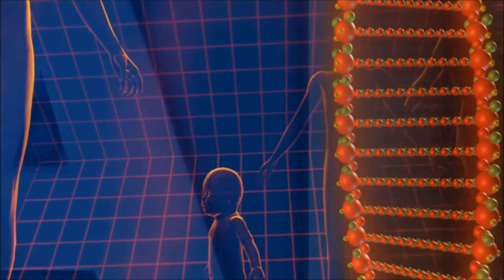NAJOPASNIJI PARAZITI 2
Parazita koji vrebaju
Uporedo sa hemikalijama koje se koriste u proizvodnji namirnica, hrana u sebi može da sadrži i druge opasne štetočine. Svetski stručnjaci su napravili spisak od 24 najštetnija parazita, a u nastavku je lista od pet najopasnijih.

1. Taenia solium ili svinjska pantljičara
Ovaj parazit može da naraste i do 10 metara dužine i spada među najveće trakaste gliste. U organizam je unosimo komadima neprečišćenog svinjskog mesa. Ona živi u crevima domaćina dobijajući sve hranjive materije. Gutanje jajašca parazita izaziva cisticerkozu, koja može prouzrokovati ozbiljne probleme u centralnom nervnom sistemu. Veruje se da je cistierkoza jedan uzročnika epilepsije kod stanovnika siromašnih država.

2. Echinococcus tapeworm ili pseća pantljičara
Naraste između 3 i 7 milimetara i izaziva bolest ehinokokozu. Larve crva – echinococcus tapeworm živi u organizmima lovačkih pasa, ovaca i drugih domaćih životinja. Do zaraze dolazi kontakto čoveka i životinje. Zabeleženo je da se više od milion osoba zarazilo u zemljama gde su domaće životinje u bliskom kontaktu sa sa psima. Larve ovog crva otporne su niske temperature.

3. Echinococcus multilocularis ili lisičji ehinokok
Parazit koji je geografski jako rasprostranjen, a najviše ga ima u Severnoj Americi i u Evropi. Živi u organizmima lisica i glodara, ali je otkriveno prisustvo i kod domaćih pasa i mačaka. Ukoliko dospe u ljudsko telo može da izazove oštećenje jetre, a ni smrt nije isključena. Najlakše se mogu zaraziti lovci na lisice, kao i ljudi koji beru gljive i to ukoliko su izloženi izmetu ovih životinja.

4. Toxoplasma gondii ili toksoplazma
Toxoplasma gondii je jednoćelijski parazit koji dom može imati u telu gotovo svake toplokrvne životinje. Mada se najčešće nastanjuju u telima mačaka ili glodara. Stopa infekcije varira od 10 do 80 odsto i predstavlja najveću opasnost za trudnice. Kako je utvrđeno, može da prodre u placentu i izazove patološke promene na embrionu ili da dovede do pobačaja. Najlakše se može zaraziti preko životinjskog izmeta (čišćenje posipa).

5. Trichinella spiralis
Trihinela spiralis izaziva trihinelozu, zarazu koja nastaje konzumacijom sirovog ili nedovoljno obrađenog svinjskog mesa, ali i proizvoda od njega, kao što su kobasice. Larve, koje se lako razmnožavaju, žive u mišićima, dok odrasle jedinke u crevima.